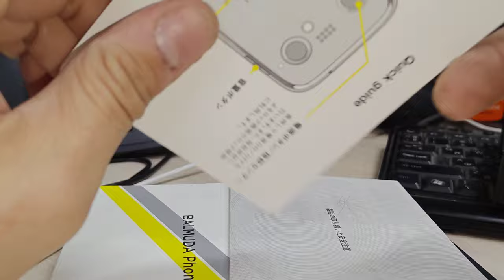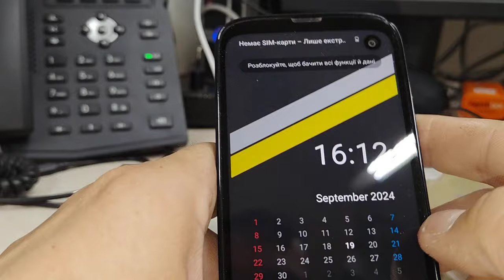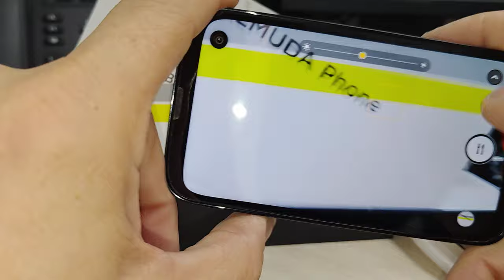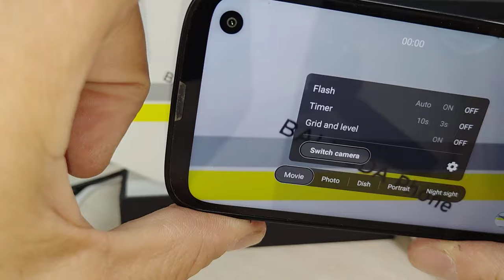BALMUDA PHONE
лучший телефон для повседневного ношения на каждый день
Balmuda Phone или самый удобный смартфон в Мире
Сегодня поведаю Вам о смартфоне, о котором не слышали 99% моих читателей. Это Balmuda Phone, или самый удобный смартфон в Мире.
Данное устройство разработала компания из Японии.
Главная его фишка - это дизайн! Он сделан таким образом, что идеально ложится в руку и не имеет острых углов (смотрите фото).
Получил дисплей 4.9 дюймов, а разрешение FHD. Фронтальная камера на 8 МР, а основная 48 МР (снимает вполне достойно). Есть сканер отпечатка пальца (находится сзади).
Работает на процессоре  Snapdragon 765. Это не игровой смартфон, но поиграть на нем можно. Памяти 6/128 Гб, а батарея на 2500 мАч (маловато емкости). Работает на ОС - Android 11.
Цена - $920. Конечно это дорого, но купить его еще тяжелее.
Напишите в комментариях, как Вам Balmuda Phone? Хотели бы себе такой?